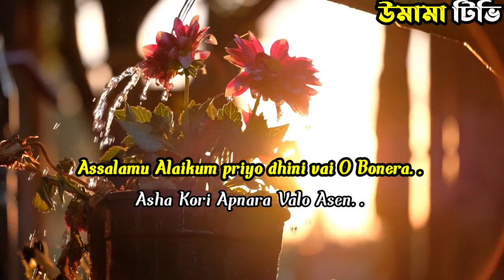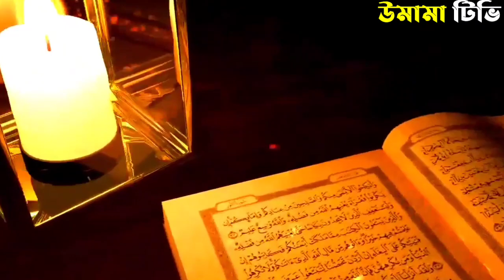এক অন্ধ হাফেজের কবরে এগুলা কি পাওয়া গেল! ... আল্লাহর কুদরত দেখুন || miracle of Allah